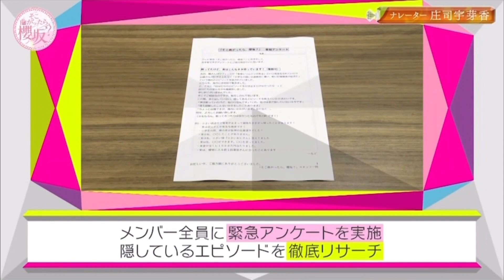そこさくのスタッフたちにちょっと申し訳なく笑っているかもしれない保乃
壊して見せろよ そのBad ラヴィット